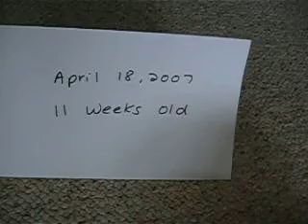Donner Duo Eleven Weeks